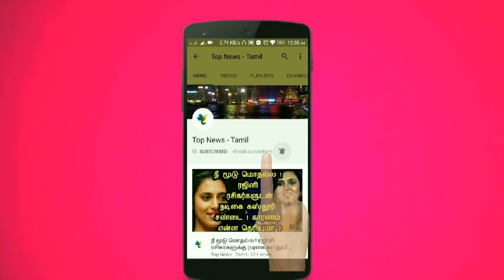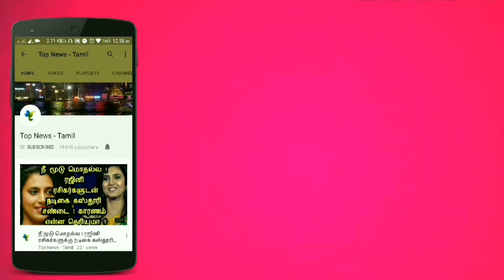தைராய்டு என்றால் என்ன ? அனைவரும் கட்டாயம் தெரிந்து கொள்ள வேண்டிய தகவல் ! தவறாமல் பாருங்க ! Thyroid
This video is about creating awareness among people about thyroid, thyroid problems, thyroid treatment, thyroid causes and how to cure it !